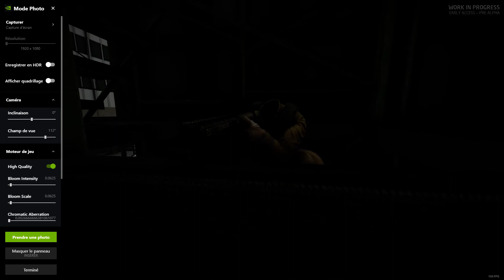GROUND BRANCH CTE City 22h00 test du nouv Sniper M110